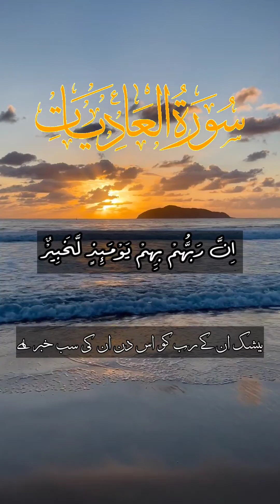Al Adiyaat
{Social Account}